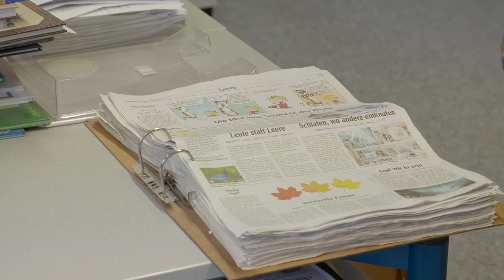Kulturredaktion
So geht Betriebsführung heute ist das digitale Jubiläumsmagazin der Augsburger Allgemeinen. Mit neuester Technik und exzellenter Grafik wurden Einblicke in die Entwicklung und Arbeit des Medienhauses digital umgesetzt. Wegen der Corona-Pandemie öffnet eine der größten deutschen Regionalzeitungen ihre Tore zum 75. Geburtstag digital.